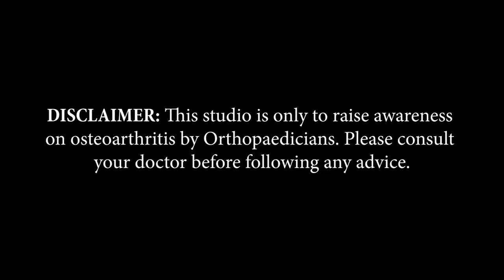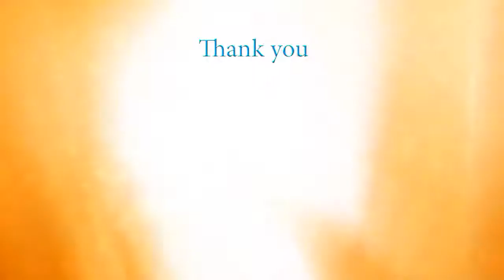Dr. Milind Tanwar | Gurugram, Haryana | Awareness on Bone and Joint Health | Keep Joints Moving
Gurugram based Consultant Orthopaedic Surgeon, Dr. Milind Tanwar, shares information about Arthritis in this video of 'Keep Joints Moving,’ an initiative by Pharmed Limited on Bone and Joint Health.

Doctor’s Details
Dr. Milind Tanwar
MBBS, MS (Orthopaedics)
GOLD MEDALLIST
Joint Replacement and Arthroscopic Surgeon
Level 0, Plot Number 28,
Ganapati Enclave,
Jyoti Hospital, Jharsa Road,
Gurugram Haryana - 122001